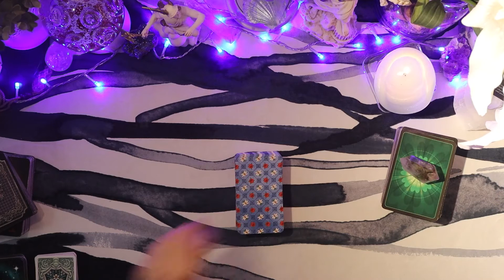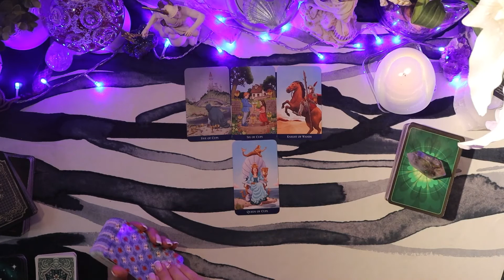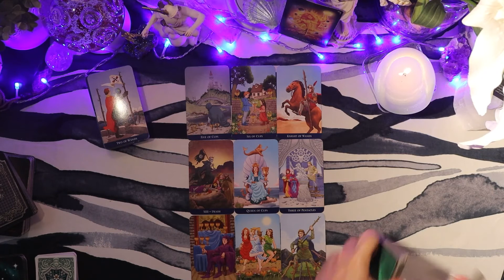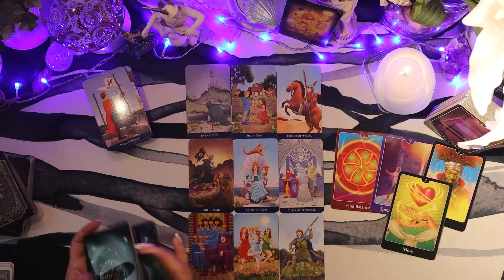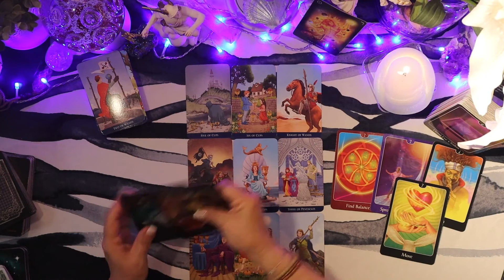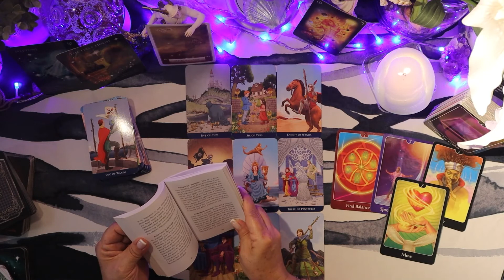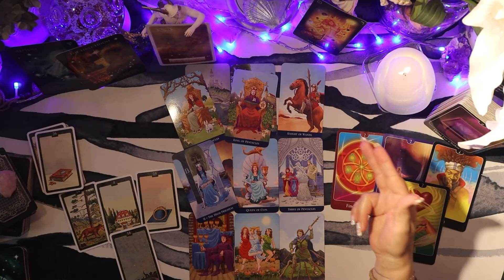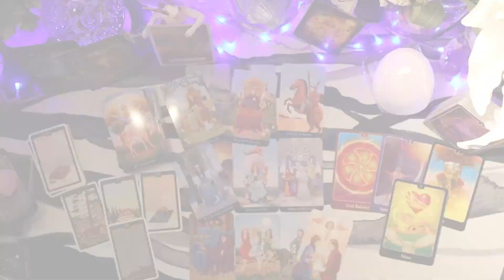Scorpio🌻”Relax & let Spirit take you there”🌻June Love & General Tarot 2022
🌻June Love & General Tarot Readings for ALL Zodiac Signs✨

***PERSONAL READINGS WILL BE UNAVAILABLE AFTER 31ST MAY 2022 AND UNTIL FURTHER NOTICE***✨

MORE VIDEOS LIKE THIS ONE ▶▶